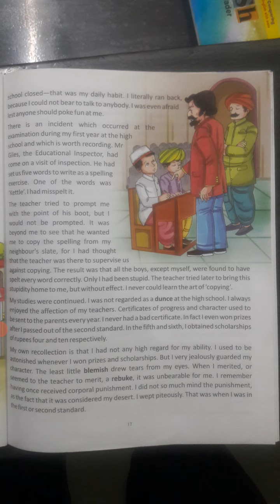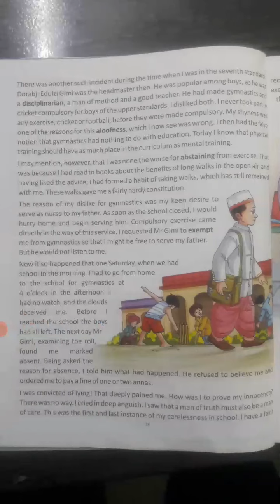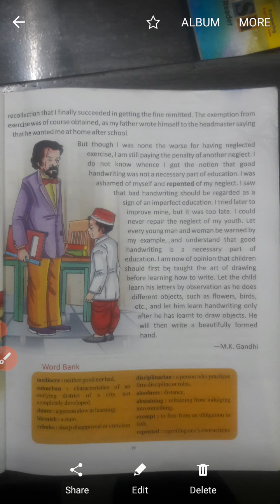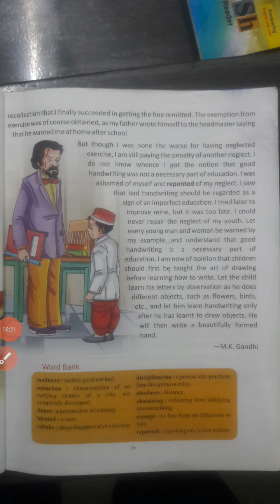class 6th english ch.3 my school days (earphones recommended)